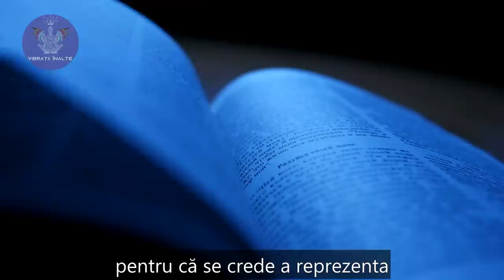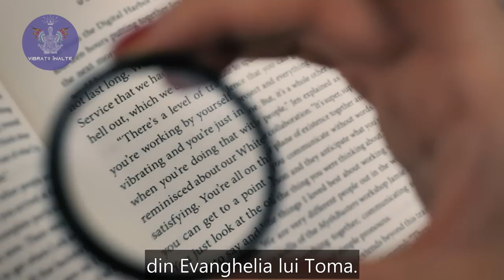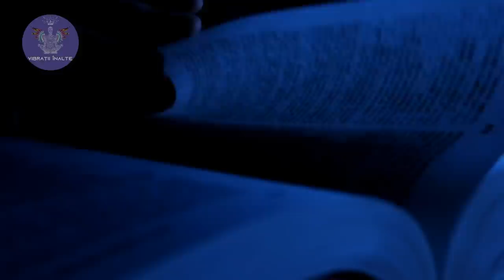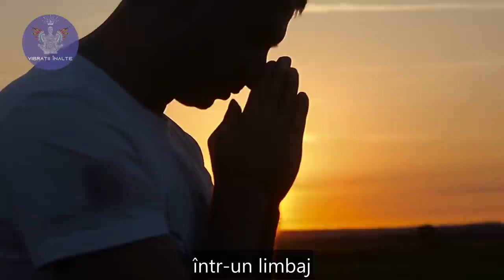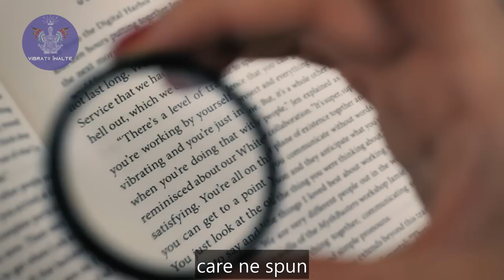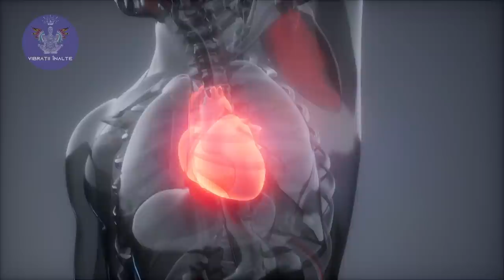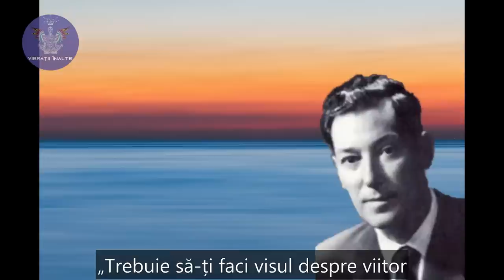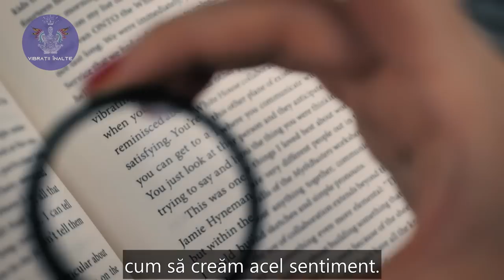Când Emoțiile și Gândurile se Unesc Gregg Braden limba română | Matricea Divină Codul lui Dumnezeu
Ce ar insemna pentru tine sa descoperi ca puterea de a crea bucurie, de a vindeca suferinta si de a aduce pacea in lume traieste in interiorul tau? Cat de diferit ai trai daca ai sti sa folosesti aceasta putere in fiecare zi a vietii tale?

Numeroase experimente revolutionare ne prezinta dovezi spectaculoase despre existenta unei retele de energie care leaga totul in viata si in lumea noastra: Matricea Divina. De la vindecarea corpului pana la succesul in cariera, de la relatiile intime pana la relatiile dintre natiuni, Matricea Divina reprezinta dovada ca fiecare om are puterea de a comunica direct cu forta care leaga intreaga creatie.

În textele antice , găsim instrucțiuni precise despre cum să creăm vindecarea, pacea și miracolele. În acest material, Gregg Braden explică cum să înțelegi și să vorbești limba Matricei Divine. Astfel poți să comunici cu Universul și să împlinești cele mai profunde visuri.

Am creat Cursul pentru Ridicarea Vibrației, curs unde poți învăța direct și simplu cum să-ți transformi viața.

Ce vei câștiga dacă participi și aplici teoria:

• Cunoaștere de sine.
• Mai multă încredere în sine, pentru că îți reclami fericirea
• Armonie și pace, indiferent de situațiile din exterior
• Stabilitate și echilibru, deoarece vei învăța cum să rămâi în control și în situațiile grele
• Mai multă iubire, atât față de sine cât și față de cei din jur
• Claritate, deoarece vei recunoaște toate motivele pentru care poți fi recunoscător
• Abilitatea de a fi prezent și conștient chiar și în cele mai aglomerate zile

În curs afli informații valoroase din punct de vedere MENTAL, EMOȚIONAL și SPIRITUAL.

Cum este structurat cursul?

• Vei primi atât date și informații teoretice dovedite științific, cât și tehnici clare și simple
pentru Ridicarea Vibrației
• Toate informațiile discutate se vor regăsi și în documentul PDF pe care îl vei primi
după finalizarea cursului

Unde?

• Cursul se desfășoară ONLINE, pe platforma vibratiiinalte.ro și durează 4 ore.
• Vei primi atât email cât și mesaj cu adresa pentru a participa
• Ai acces PE VIAȚĂ la înregistrare cât și documentul PDF cu toate informațiile din curs.

Primesc cu responsabilitate încrederea ta și dacă apreciezi materialele gratuite pe care le ofer,
îți promit că vei primi suficientă valoare și la acest curs.
Îți ofer garanția că vei primi informații valoroase.

Cum?

Foarte simplu: dacă nu ești mulțumit de ceea ce primești, ai posibilitatea să ceri banii înapoi.

Cât costă și cum mă înregistrez?

• Valoarea cursului este de 100 de LEI și îl poți achiziționa sunând la numărul de telefon , răspunzând la acest email sau dând click pe adresa de la final.

• Odată ce ai achiziționat cursul, vei primi instant accesul.

Tehnic: Ionel Brumă
Traducere și adaptare: Ionel Brumă

Fondator: Checheriță Răducu Mihai

Vrei să ajuți proiectul?